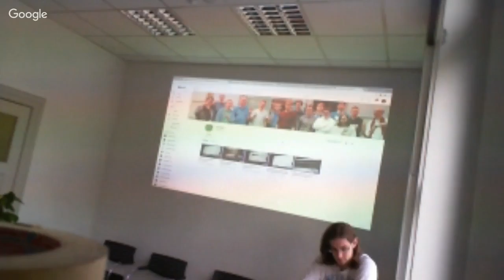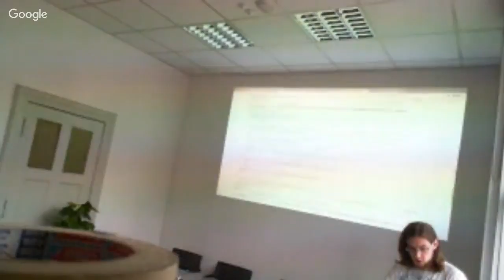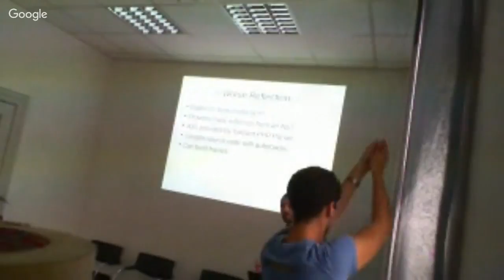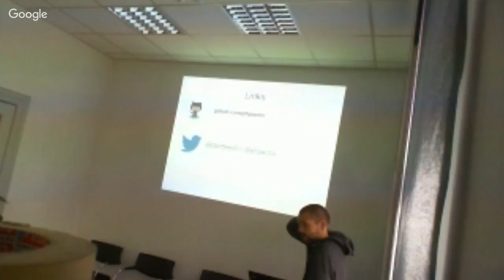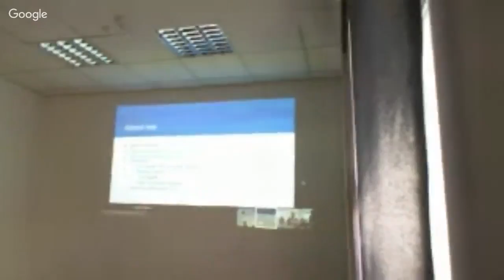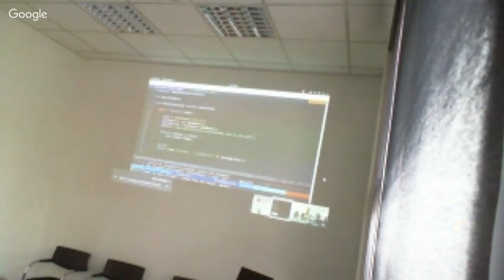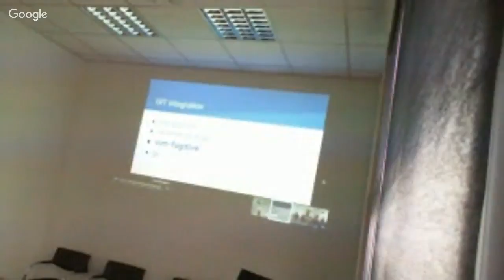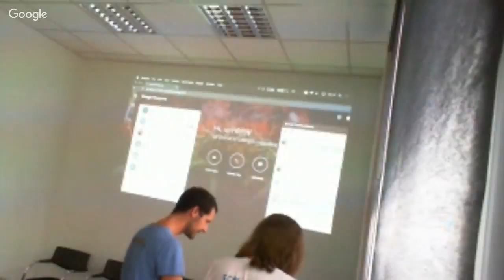Vimfest 2017 - Livestream recordings I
Vimfest 2017: Is the third community-driven Vim "Hackathon", happening the weekend of 22 – 24 September in Berlin, organized by the Vim Berlin user group and Vim enthusiasts from other cities.